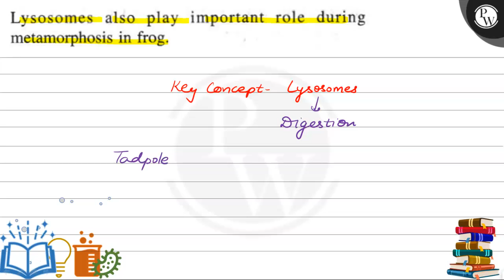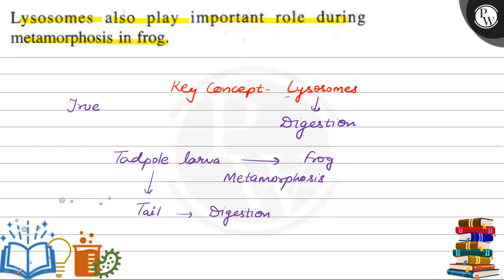Lysosomes also play important role during metamorphosis in frog.